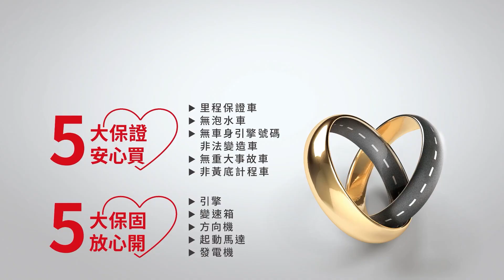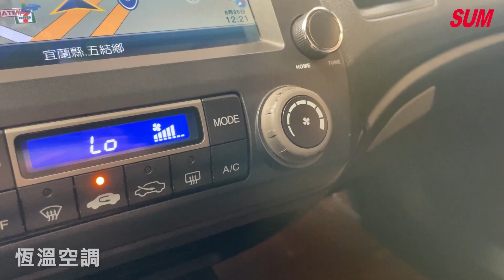【SUM中古車】HONDA CIVIC 2011｜一手車跑14萬公里 天窗 藍芽 導航 定速 恆溫 換檔快撥 倒車顯影 空力套件 霧燈 打氣機 氣氛燈 尾翼 宜蘭縣 正弘大汽車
車商資訊：SUM正弘大汽車
聯絡人：蔡長成
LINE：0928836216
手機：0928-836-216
車輛資訊：HONDA CIVIC 2011
車輛售價：32.8萬
車商地址：宜蘭縣五結鄉中正路二段129號